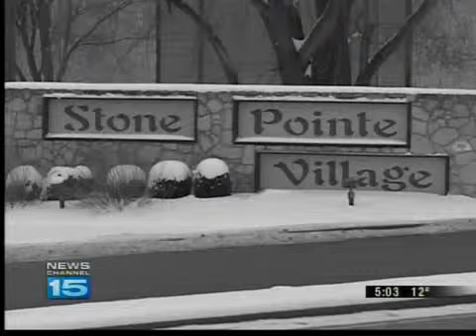Tenant robber strikes again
The man police think is behind eight attempted armed robberies has struck again. In a little more than a month, he has targeted three apartment complexes on the northwest side of Fort Wayne.